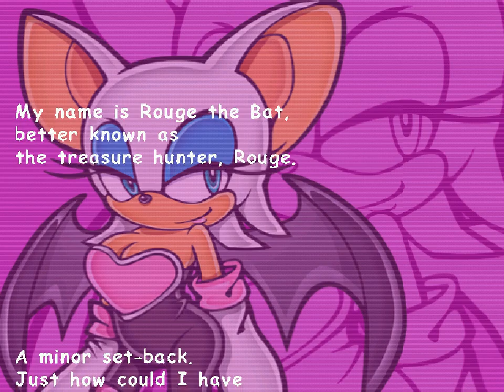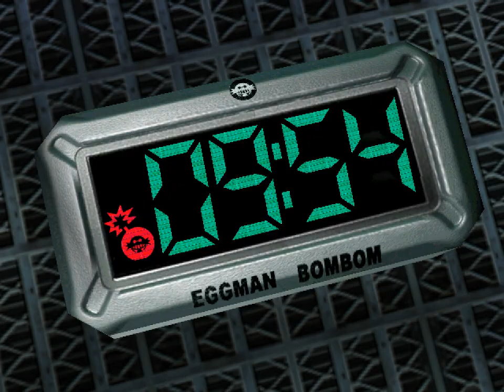All the Sonics - 337.5 - this dog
i see it all bluntly as you drive me by

this performance is honestly pretty embarrassing
then again often when I express difficulty I get a surprising amount of people backing me up so, hey, who knows